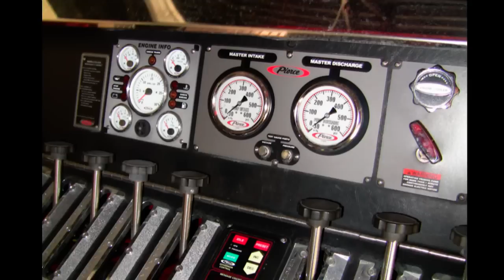Seminole County Florida - Pierce Quantum Pumper #22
Part field trip, part rock video.  We compare the real truck at station 22 to the TWH Collectibles model of the same.